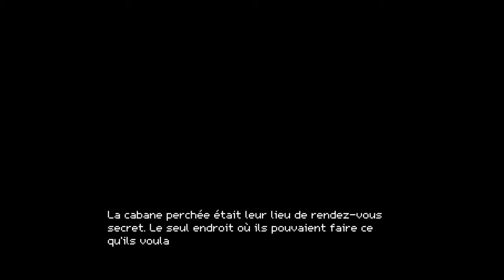Crossing Souls (Part 2/2) Un cadavre en décomposition.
Deuxième et dernière partie de cette démo découverte de Crossing Souls. Ou l'on va faire une découverte interrèssante, celle d'un cristaux capable d'interagir avec le passé...

Prix du jeux: 14,99€ sur PS4